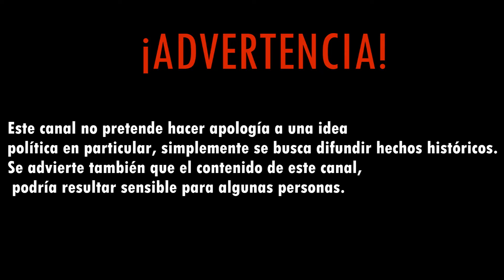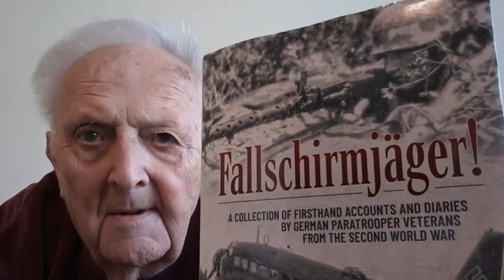EVOLUCIÓN DE LOS CASCOS DE LOS PARACAIDISTAS ALEMANES | FALLSCHIRMJÄGER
Te dejo mi Tik tok , donde subo cosas interesantes de la WW2 y de mi vida:

CÓDIGO DE INVITACIÓN:
I2893587
I Am a Man Who Will Fight for Your Honor de Chris Zabriskie está sujeta a una licencia de Atribución 4.0 de Creative Commons.

Fuente:
Anderson, T. (2017). Sturmgeschütz: Panzer, Panzerjäger, Waffen-SS and Luftwaffe Units 1943–45 (English Edition) (1.a ed.). Osprey Publishing.

Música utilizada:
Intense Suspense de Audionautix está sujeta a una licencia de Atribución 4.0 de Creative Commons.